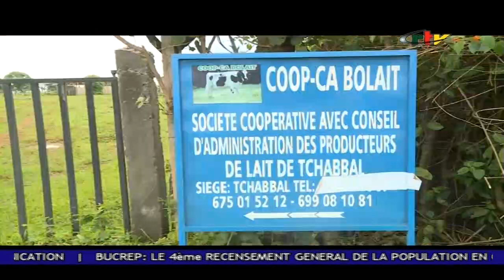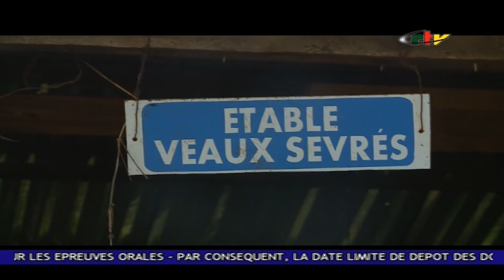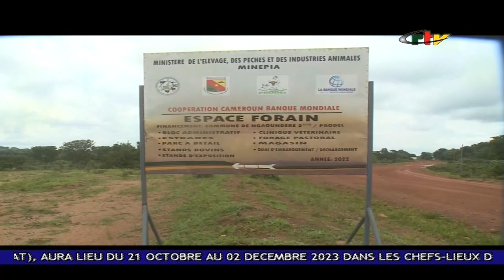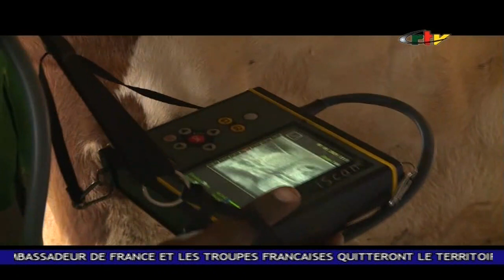Production laitière dans l'Adamaoua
Magazine Crtv Adamaoua